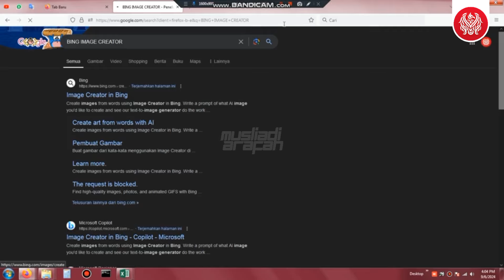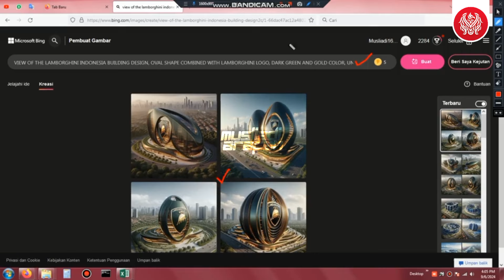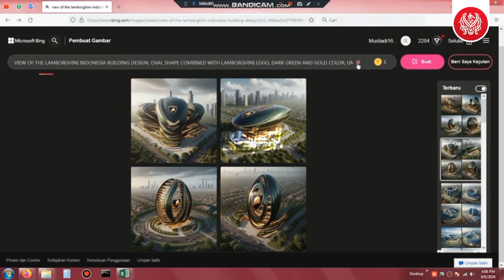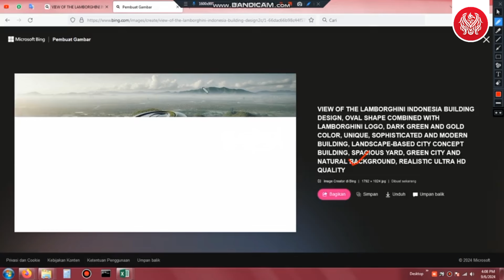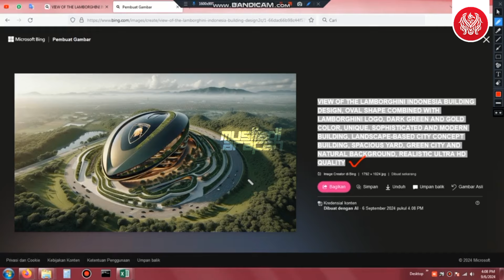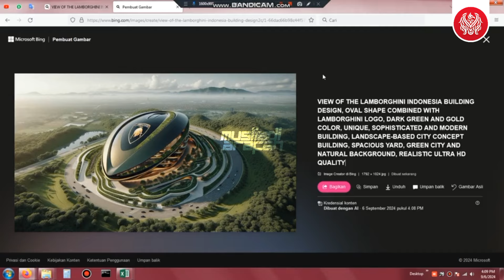Ikn Update‼️Tutorial Desain Gedung Lamborghini Indonesia - Nusantara Arsitektur Ai